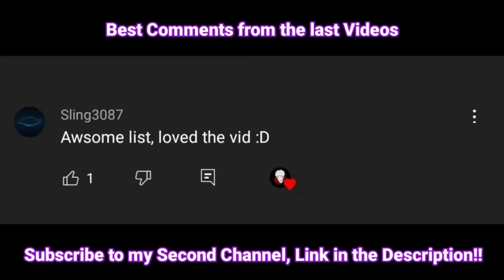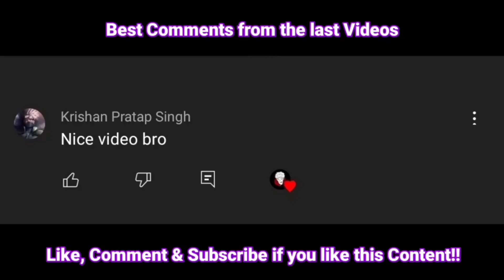Anime Badass Moments Tiktok compilation PART 25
► Bringing high quality content, the channel “RN ANIME LIST” is proud to be able to add value to the anime community in general. Bringing varied and diverse content for a better experience for your audience.

► Made by: RN ANIME LIST

Editing Software:
KineMaster Premium